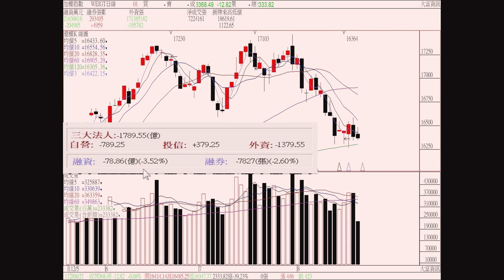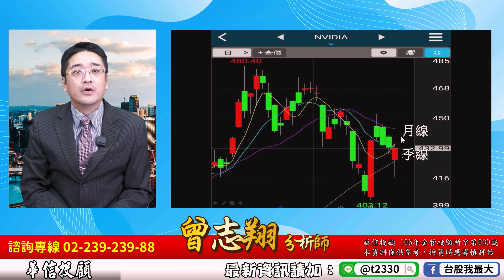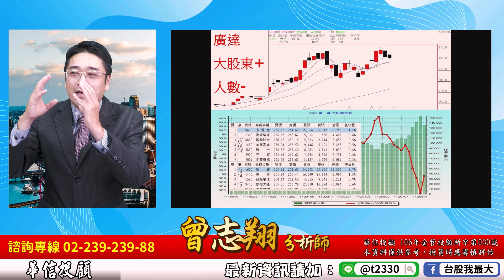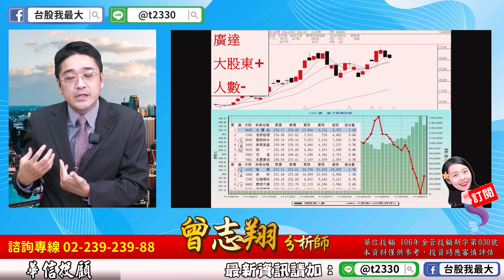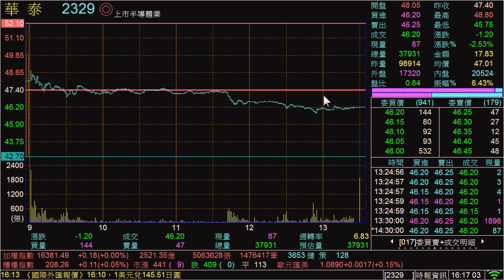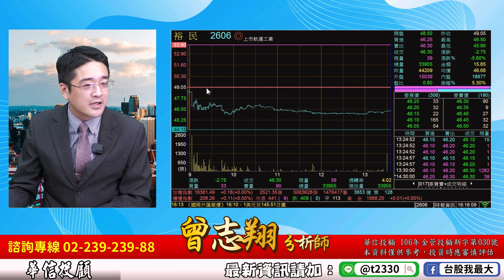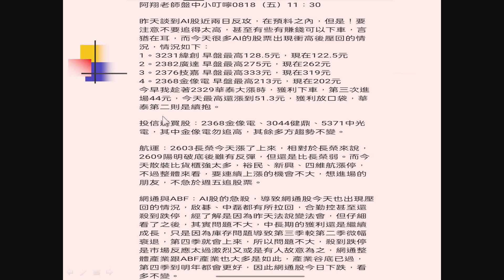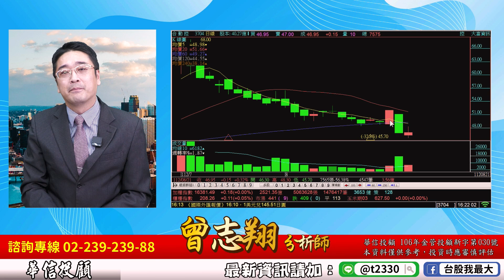理周TV-20230821盤後-曾志翔 股昇翔起／NVIDIA即將公佈財報(英業達、廣達、緯創、光寶科等籌碼動向)AI以外的機會(啟碁、中磊、合勤控、智易)